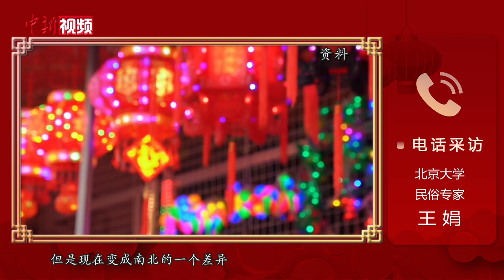小年还分南北方？究竟过哪天？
小年，是中国的传统节日，从这一天开始，就正式进入过年倒计时。但是，打开手机日历你会发现，竟然会有北小年和南小年之分，小年有啥特殊意义？南北方小年为何不在同一天？一起来学民俗，涨知识。